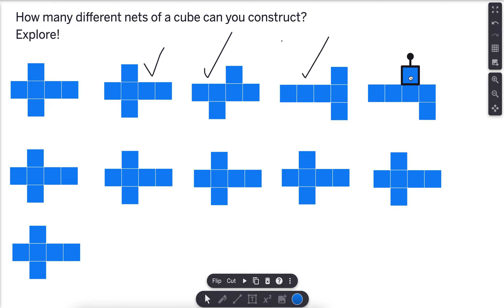11 Nets of a Cube Demo